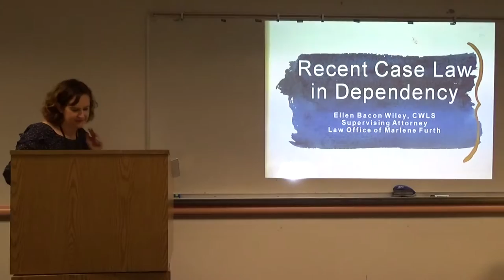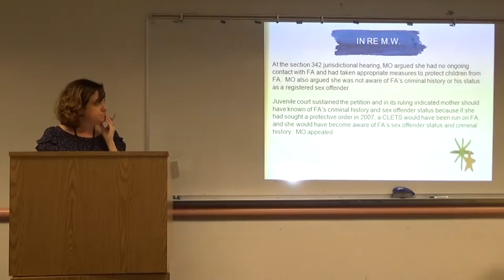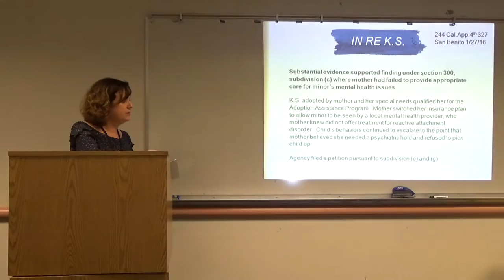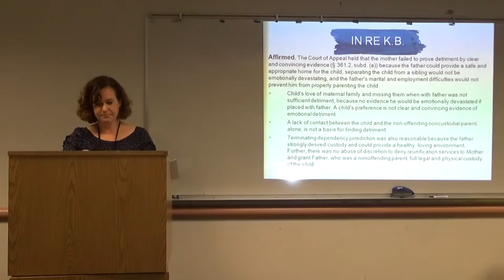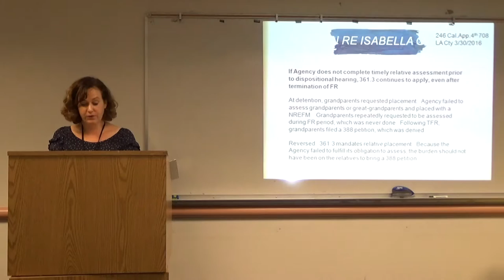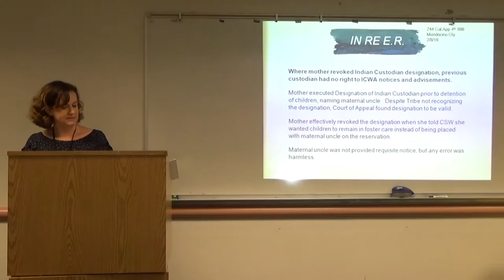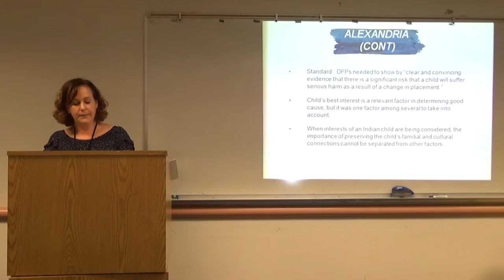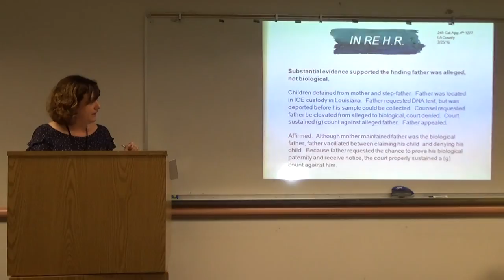New Case Law Part 1 - 8/10/2016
Ellen Bacon